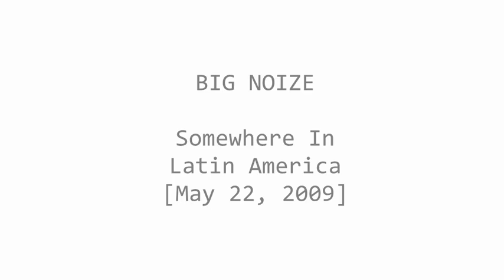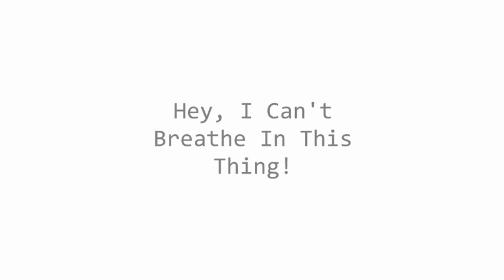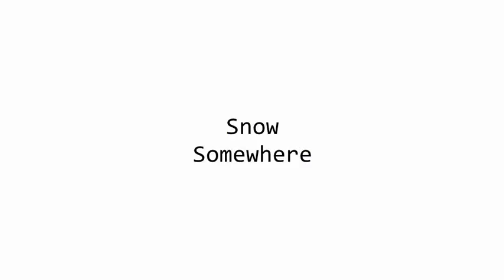Joe Lynn Turner - The Mob Rules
Promo flick #217 contains the only known Black Sabbath song that was ever sung by Joe Lynn Turner.